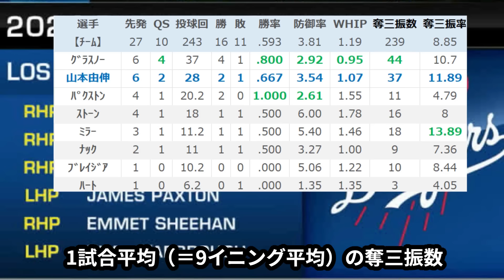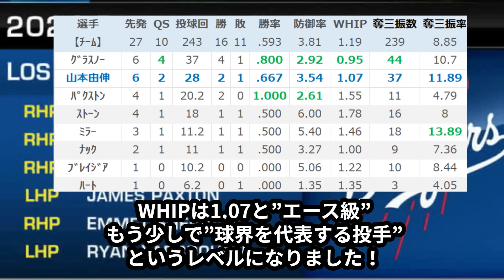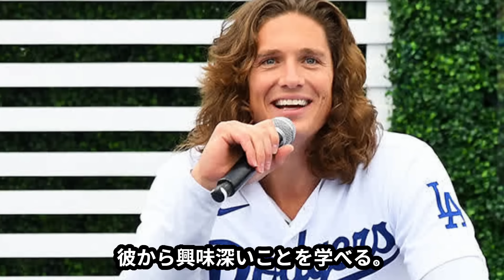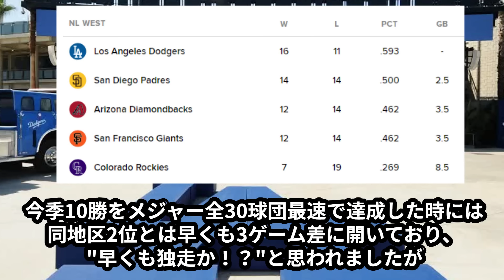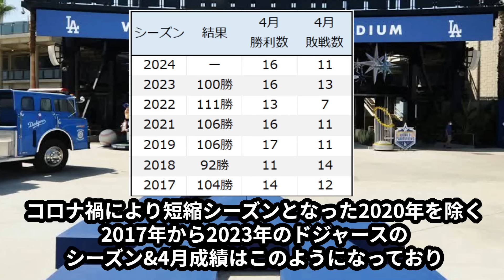山本由伸、過去最高のピッチングで2勝目！タイラー・グラスノー絶賛「僕は知ってるんだ…」【海外の反応/ドジャース/MLB】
山本由伸投手は今日メジャー6度目の登板で、6回97球/4安打/7奪三振/1四球/0失点という完璧なピッチングを披露し、
ドジャースは今日の試合接戦を制し勝利！2勝目を獲得しました！

【山本由伸投手の最新の成績】【監督・同僚からの評価】【同じ代理人が担当しているイケメン王子ことタイラー・グラスノー投手の山本由伸投手への絶賛の声】【ドジャースの最新成績】を紹介しているので、ぜひ最後までご覧ください。